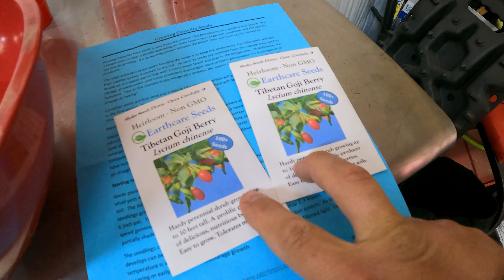Chilly Nights, Roofing Plights, and Chicken Flights | The Homesteading Hustle Daily Dose Episode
Hello, everyone! Welcome back to Backroads Homesteading. I'm Ryan, and in today's video, we've got a lot to cover, from our adventurous chickens to important document signings, and even some unexpected weather challenges. So, grab a cup of tea, and let's dive into the happenings here at Backroads.

Products Featured:
Snapper XD 82V Pole Saw

K2 6inch 14HP Gas Powered Kohler Engine Commercial Chipper with Tow Hitch

AMSOIL Saber Professional Synthetic 2-Stroke Oil

Chickens on the Run:
Our feathered friends have developed a new hobby – perching on top of their chicken wire enclosure. It's amusing to see them balance on the flimsy wire, displaying their agility and fearlessness. One of our hens, in particular, loves to be up high and is always the first to approach when called, showing potential leadership qualities.

Plant Protection and Transplanting:
The weather has taken a surprising turn, with freezing temperatures threatening our plants. We're taking measures to protect them, covering them with blankets and ensuring they stay warm through the night. We've also been transplanting some of our watermelons, cucumbers, and squash due to poor soil quality and aeration, switching them over to a Pro Mix for better plant health.

Tea Leaves and Goji Berries:
I've been experimenting with growing tea leaves – SOI black tea and small leaf varieties. It's crucial to keep them moist and prevent them from drying out. Additionally, I've realized the importance of having two different types of Goji berries for cross-pollination and a higher yield, so I'll be sourcing some new varieties.

Roofing Woes:
We've been dealing with some leaking issues in our lean-to, even after resealing and rescrewing the roof. The water seems to be wicking back underneath the metal, so we're exploring solutions to prevent further leaks and damage.

0:00 Intro
1:00 Important Documents
1:42 Chicks Gone Wild
3:30 Plants Dying
4:25 New Tea Plant Seeds
5:09 Roof Leaks
6:50 Peas Vs Freeze
9:30 Killed The Corn
12:30 Oh Deer(s)
14:15 Taking A Life
16:50 Amsoil Saber
17:30 Chainsaw Safety
18:50 K2 Wood Chipper
20:47 Snapper XD System
22:49 Trees Takedown
24:00 Composting Green Chips
24:54 Outro

Gardening Challenges:
Our peas and corn have faced some challenges with the recent cold snap. We're using makeshift solutions like beach towels and blankets to protect them from frost. Despite some damage to the corn, we're optimistic about replanting and experimenting with early planting to be first to market.

Deer Deterrence:
Deer have been frequent visitors to our property, and we're considering various methods to keep them at bay, including fencing, letting our dogs roam freely, and even using rotten eggs as a natural repellent.

Tree Removal and Property Maintenance:
We're making some tough decisions regarding tree removal for the safety of our structures. We're also planning to enhance our infrastructure to support year-round farming and potentially set up a farm stand in the future.

Equipment Maintenance:
I've been mixing up new premix for our chainsaws and gearing up with safety equipment for some upcoming work on the fence and clearing the back pasture. We're also using our Snapper XD electric trimmer for brushing trails and maintaining the property.

Composting and Garden Plans:
I'm experimenting with composting, using a mixture of greens and browns to create nutrient-rich soil for our garden. We're excited about our gardening plans and invite you to join our free e-newsletter at backroadhomesteading.com to stay updated on our journey.